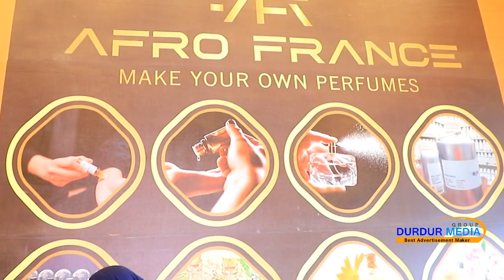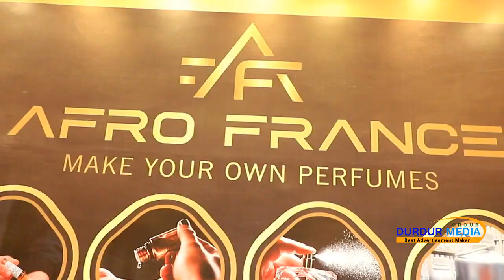Shiirka Catoosh Yare Iyo Maslaxo Saalax Oo Barfuuno Qaas Ah Loo Diyaariyey Afro Perfums